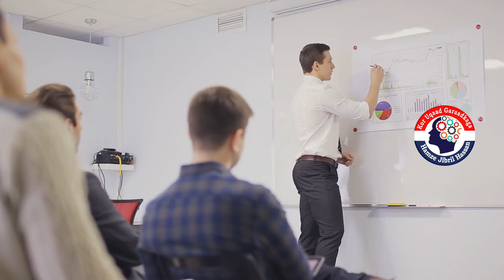Waa Maxay Sirdoon|FaHamka Arimaha sirdoonka|Episode 01